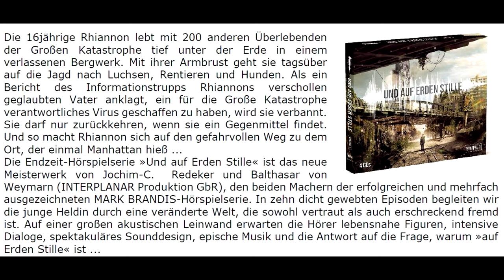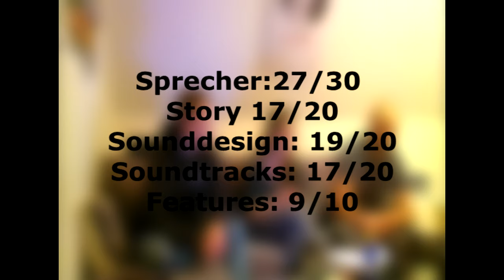Hörspiel Vlog - Und auf Erden Stille - Folge 1-3 - Exklusivinterview mit Balthasar von Weymarn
Heute sprechen wir über die ersten drei Folgen der Hörspiel Serie ´Und auf Erden Stille´ aus dem Hause Folgenreich. Wir stellen kurz das Hörspiel vor und geben euch unsere Meinung aus drei verschiedenen Perspektiven ab. Am Ende gibt´s ein Gesamtergebnis und ein kurzes Interview mit dem Autoren der Serie Balthasar von Weymarn.

Oder auf allen Online Portalen via Stream/Download

Danke an Heike von Glücksstern PR für die Möglichkeit der Rezension

Danke an die tollen Sprecher dieses Projektes:

Vera Teltz

Sarah Alles

Björn Schalla

Konrad Bösherz
Oliver Stritzel

Derya Flechtner
Richard Barenberg

Ulrike Kapfer

Detlef Bierstedt
Daniel Montoya

Tilmar Kuhn

Benno Lehmann

Tanya Kahana

Wolfgang Rositzka
Uve Teschner

Dirc Simpson
Arne Kapfer

Rene Otto
Daniel Claus
Sabine Ehlers

Carlo Kitzlinger

Luisa Wietzorek
Hannah Ruthel

Tom Drozella

Andreas Wurm

Dion Jaramillo
Nicola Maßmann

Henning Schäfer

Kai Kosinski

Astrid Kohrs

Brian Bell

Sascha Funke

Stefanie Läufer

Anja Jaramillo

Mareike Klohr

Shiloo Köhnke

Jochim-C. Redeker
Thomas Müller

Danke an die beiden Mithörer Daniel und Yessi.

Falls ihr Hörspiele kennt die wir rezensieren sollen, schreibt uns doch auf Facebook
oder auf unserer